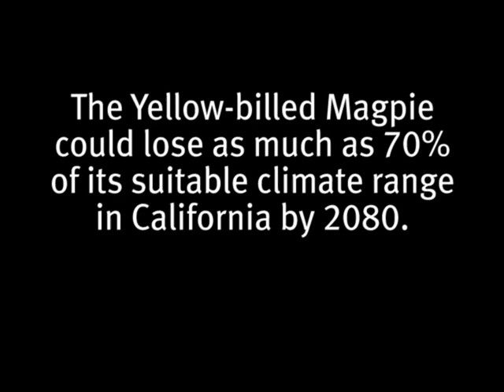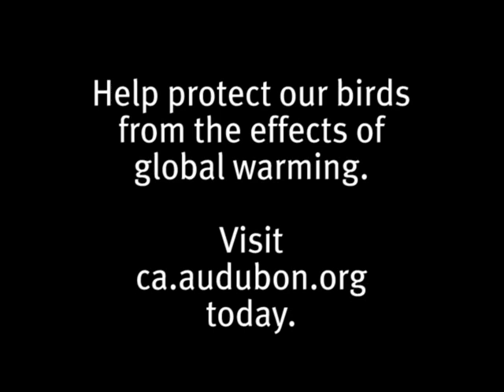Yellow-billed Magpie and global warming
Fresno Audubon's Jeff Davis talks about his love for the Yellow-billed Magpie and the threat it faces from global warming. Learn more about what you can do to protect birds from global warming at ca.audubon.org.